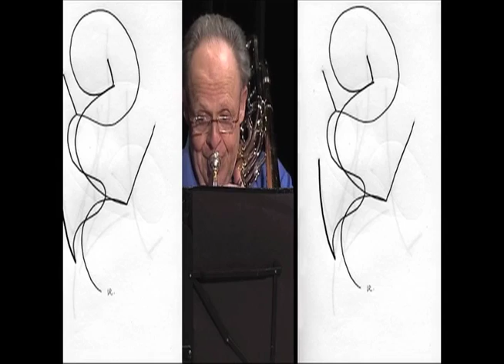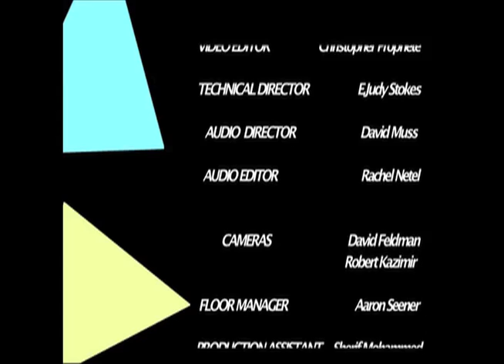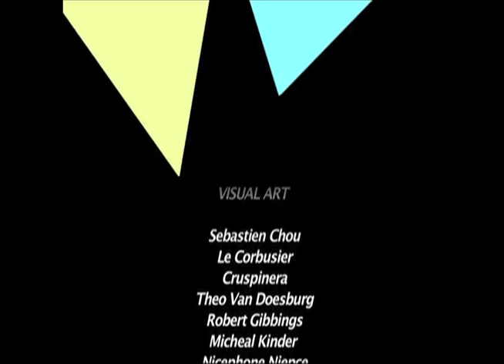THE FACTS: Murder of a Girl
The Facts is a TV/web series produced in New York City.  Each episode is either a music-story (using composed and improvised music and story), or a rehearsal for a music-story, or a discussion between scholars and experts.  This episode is a music-story about the 1997 murder of Maryann Measles.